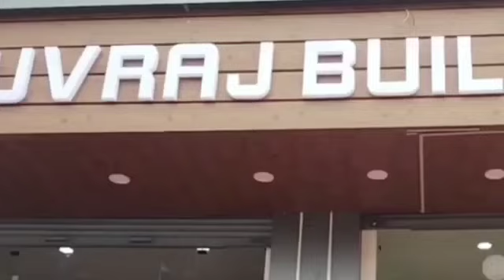YUVRAJ BUILDERS - Sanitary, bathroom accessories kitchen sink mirrors showroom and wholesaler ,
YUVRAJ BUILDERS - Sanitary, bathroom accessories kitchen sink mirrors showroom and wholesaler , inauguration By Chief Guest Baldev Singh Billawaria DY. Mayor Jammu Municipal Corporation at Kothi Mor, Bari Brahmna . Owner S.Chanpreet Singh .